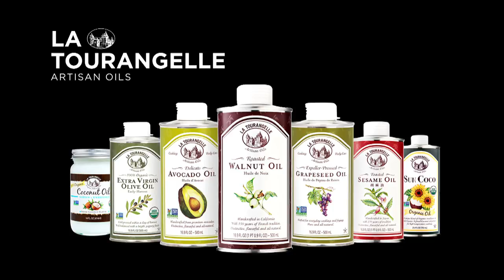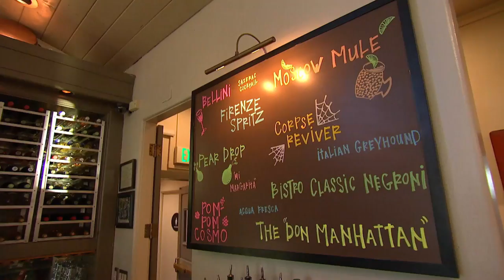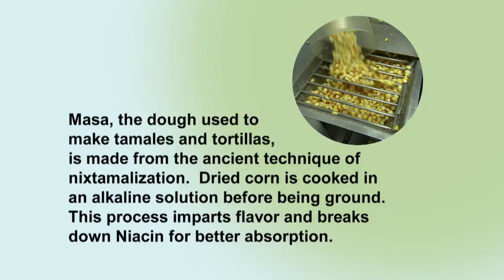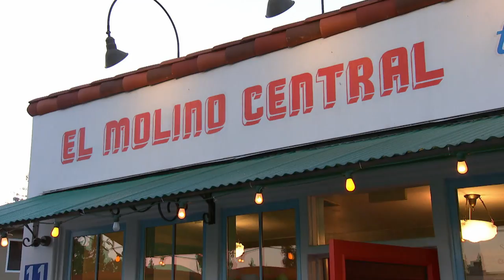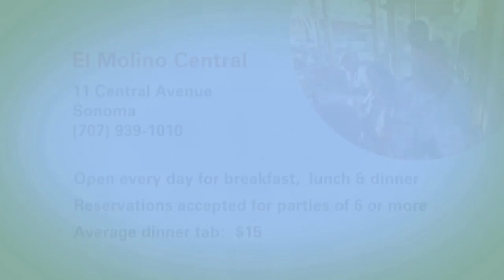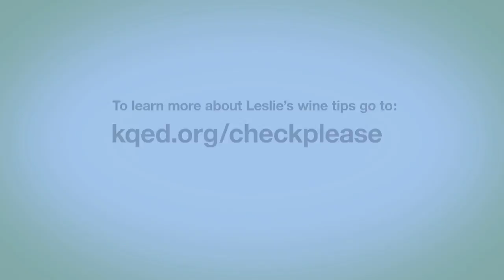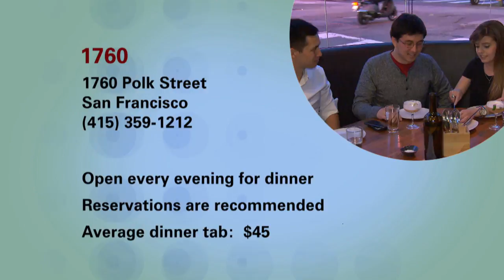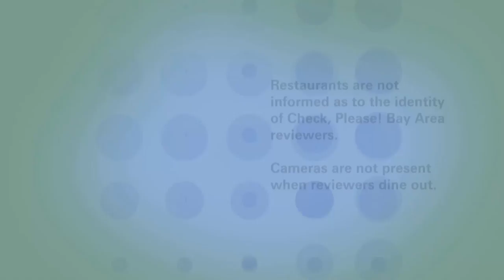Bistro Don Giovanni, El Molino Central, 1760: Check, Please! Bay Area reviews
Check, Please! Bay Area Season 12 episode 8 reviews a restaurant serving traditional Italian cuisine in Napa, an award-winning roadside eatery in Sonoma, and a spot providing ingredient-driven small plates and artisanal wines and cocktails in San Francisco.